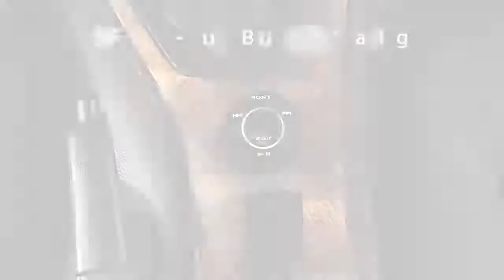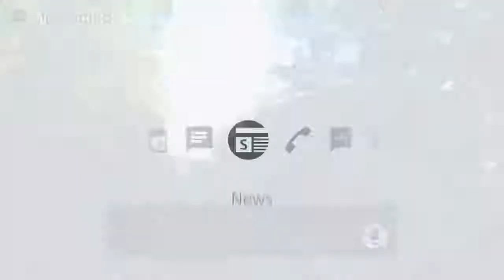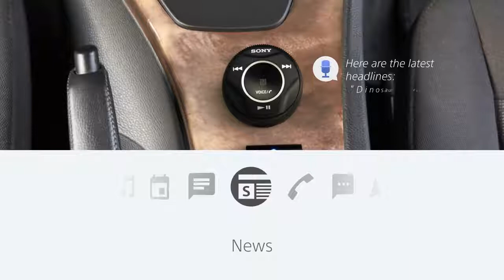Sony In car Smartphone Remote RM X7BT for Android and iPhone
Свържете смартфона и автомобилна стереоуредба за лесно управление на обаждания, музика и др .